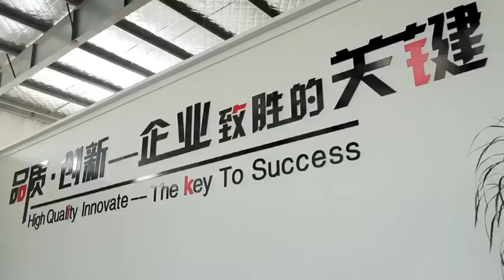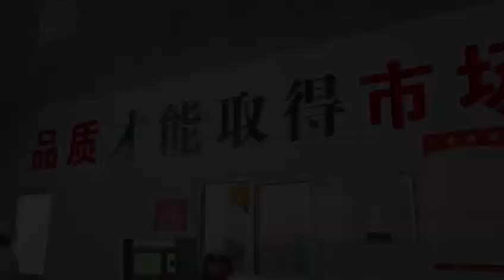A factory specializing in Dog Diaper and Dog Pet